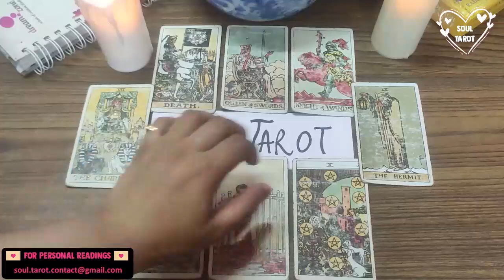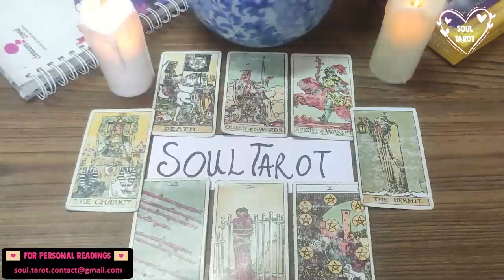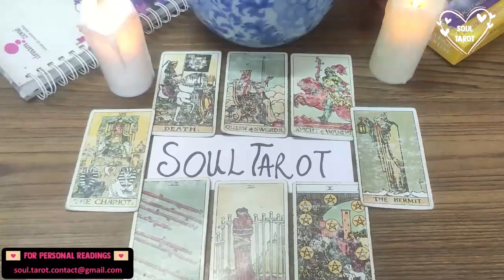LIBRA 🔥 UR TWIN FLAME IS FINALLY REALIZING THEIR HOLDING THEIR SELF BACK FROM SOMETHING GREAT. 😏